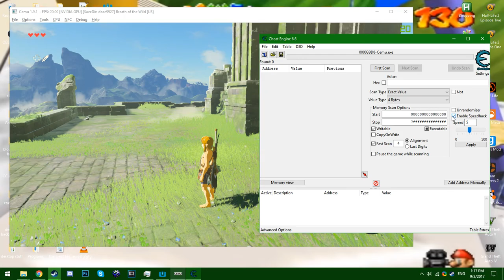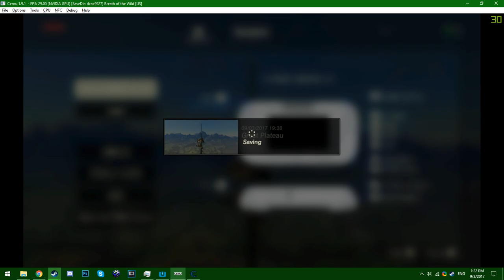CEMU: breath of the wild (GTX 750ti 4 GB - AMD Fx-6300 6 core 3.5 Ghz)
GPU: GeForce GTX 750 Ti
CPU: AMD FX(tm)-6300 Six-Core Processor
Memory: 16 GB RAM (15.95 GB RAM usable)
Current resolution: 1600 x 900, 60Hz
Operating system: Microsoft Windows 10 Pro

i forgot my desktop background was set to an image of a thwomp in star road